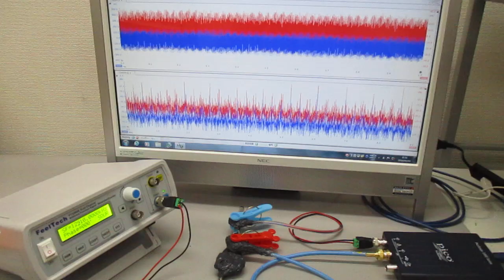超音波発振制御プローブの製造技術（オリジナル超音波検査） ultrasonic-labo